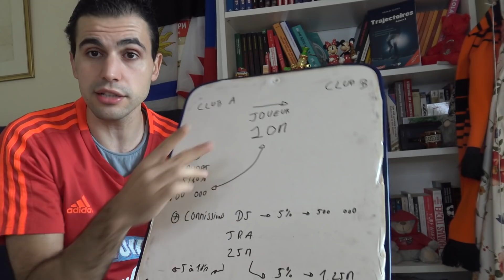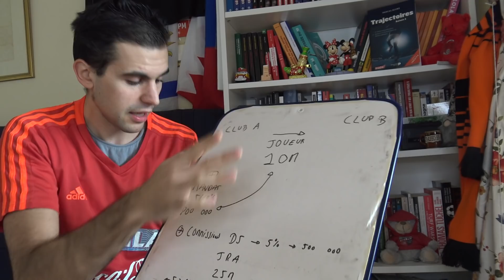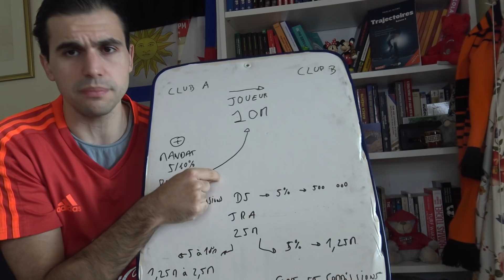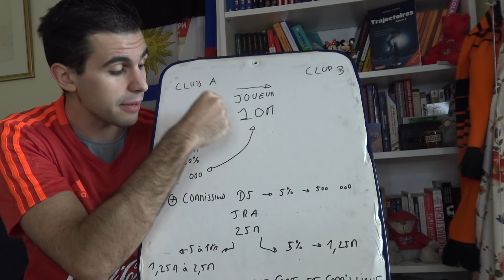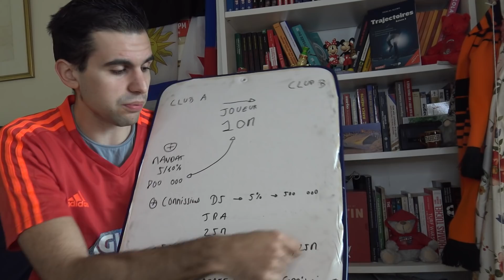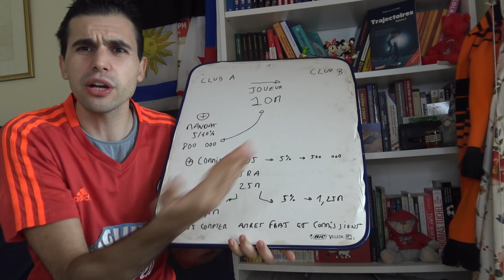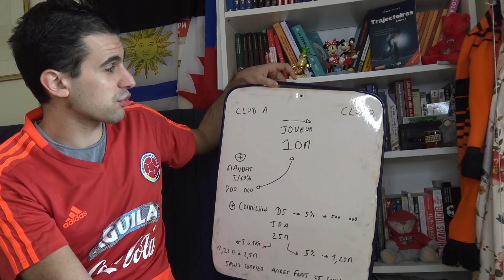Angers SCO : derrière l'image du club familial...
Recrutement malin, stabilité, incorporation de quelques jeunes, gestion financière saine : Angers paraît un modèle en Ligue 1

Seulement, les gens s'attribuant les mérites de cette réussite ont des méthodes plus que discutables, avec changements d'agents à gogo, des mandats en veux-tu en voilà et des commissions posant question.